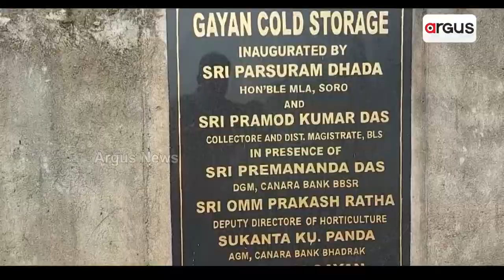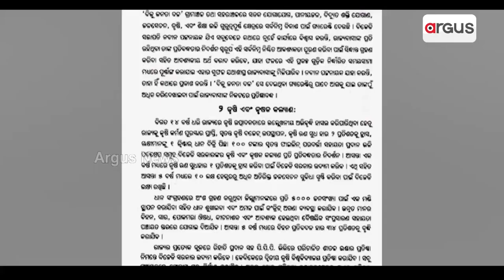ଖଣି ମନ୍ତ୍ରୀ ପ୍ରଫୁଲ୍ଲ ମଲ୍ଲିକଙ୍କ ଅଞ୍ଚଳରେ ଆଳୁର ଅଭାବୀ ବିକ୍ରି || No Cold Storage in Dhenkanal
ଖଣି ମନ୍ତ୍ରୀ ପ୍ରଫୁଲ୍ଲ ମଲ୍ଲିକଙ୍କ ଅଞ୍ଚଳରେ ଆଳୁର ଅଭାବୀ ବିକ୍ରି । ଶୀତଳ ଭଣ୍ଡାର ପ୍ରତାରଣାର ଶୀକାର କାମାକ୍ଷାନଗର ଚାଷୀ। କିଲୋ ୨୦ ଟଙ୍କାରେ ବିହନ କିଣି ୧୦ ଟଙ୍କା କେଜିରେ ବିକୁଛନ୍ତି ଆଳୁ । ସଂରକ୍ଷଣ ସୁବିଧା ନଥିବାରୁ ଆଳୁ ଚାଷରୁ ମୁହଁ ଫେରାଉଛନ୍ତି ଚାଷୀ ।